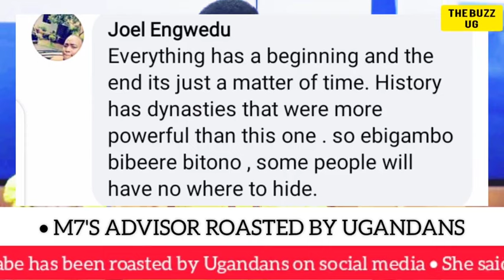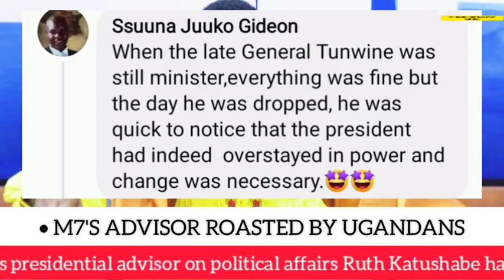WHAAT😳: M7's advisor roasted alive😳 Netizens assure her that they will go, their time is soon here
WHAAT😳: M7's advisor roasted alive😳 Netizens assure her that they will go, their time is soon